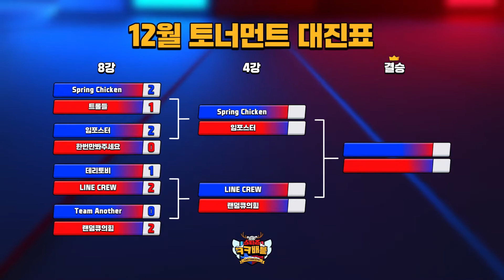[크크배틀] 평균 트로피 24923의 대회에 루가 등장하면 벌어지는 일🥶 - 12월 8강 하이라이트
대한민국 최강 클럽을 가리는 브롤스타즈 크크배틀!
12월 토너먼트 8강에서 탄생한 명장면을 영상으로 확인해보세요.

⏰ 12월 토너먼트 4강&결승 : 12월 19일 (토) 오후 2시 LIVE